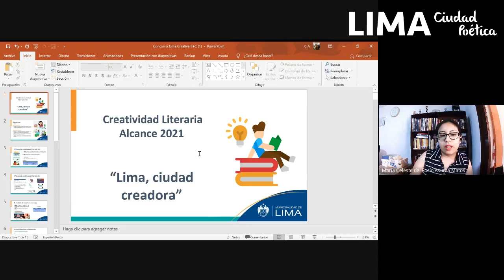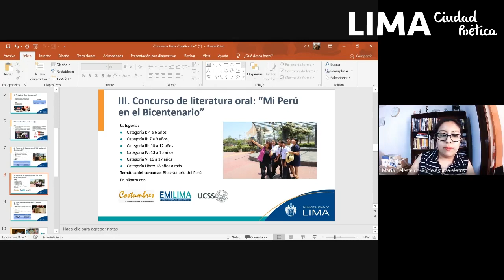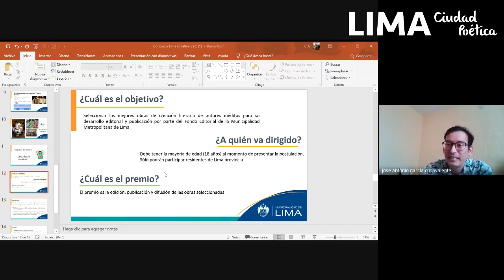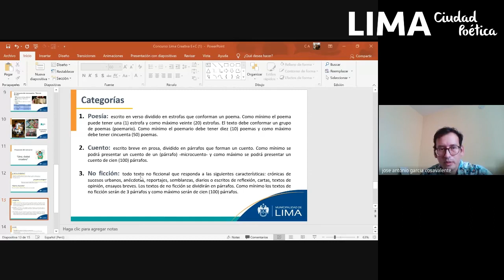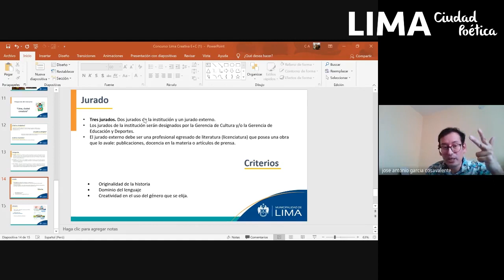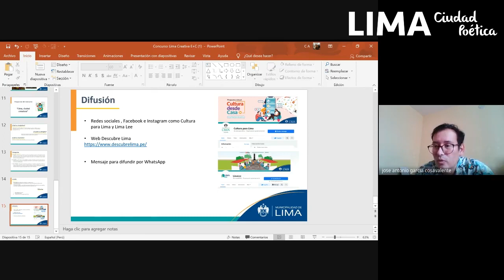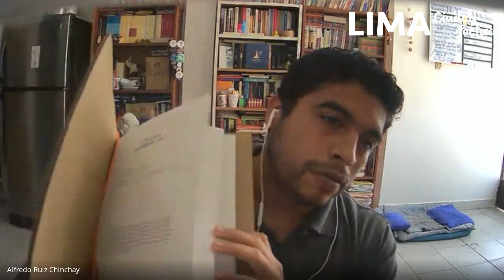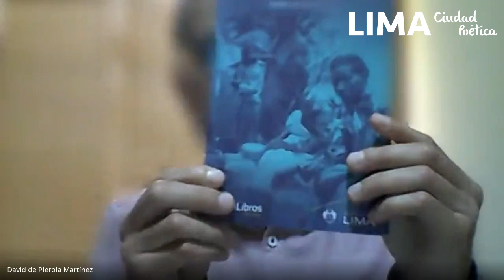Mesa de Trabajo para la Promoción de la Creatividad Literaria - Comisión M. de Educación y Cultura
Mesa de Trabajo de la Comisión Metropolitana de Educación y Cultura para la Promoción de la Creatividad Literaria en el marco de las actividades del Programa Lima Lee y la Gerencia de Cultura.
Día: 26/03/2021

¡Seguimos trabajando para una Lima Ciudad Poética!

Edición: Lima Ciudad Poética - Guadalupe Saavedra